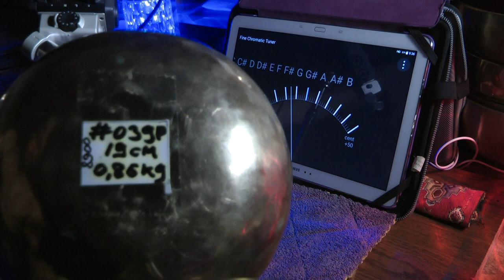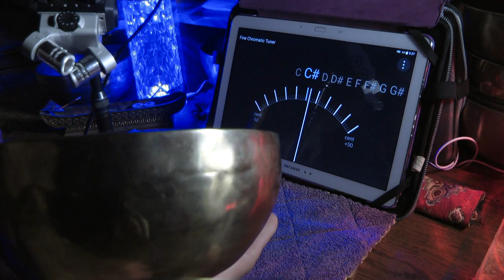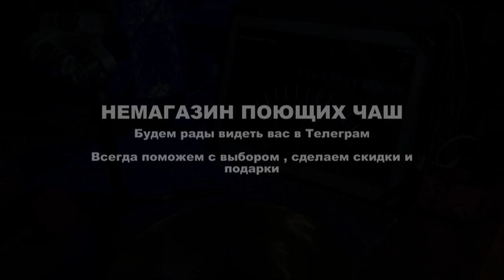19 см c 550, g 96 Hz ПЯТЬ МЕТАЛЛОВ 860гр 7300 N 039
19 см    c 550, g 96 Hz   ПЯТЬ МЕТАЛЛОВ  860гр    7300   N 039